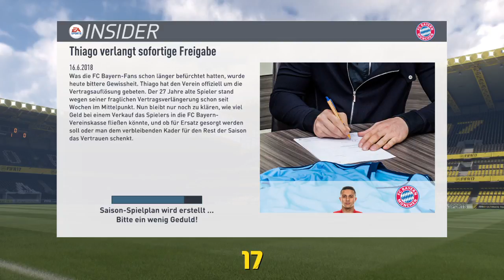FIFA 17 Elfenbeinküste vs Deutschland Weltmeisterschaft 2018 ( FC Bayern Trainerkarriere ) #111